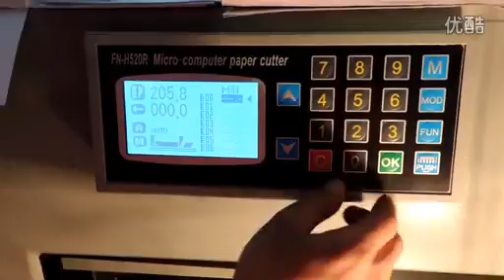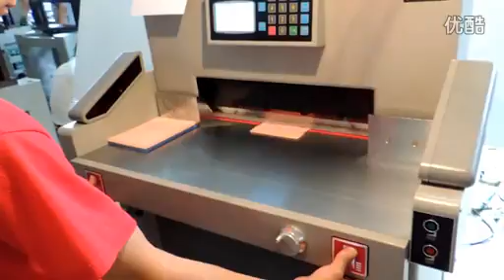Ruicai Micro computer Paper Cutter H520R H670R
Suzhou Ruicai Electron Co., Ltd